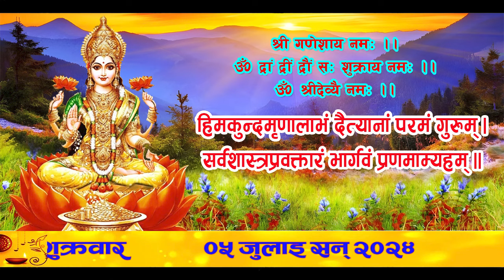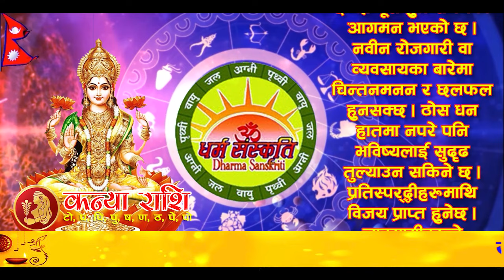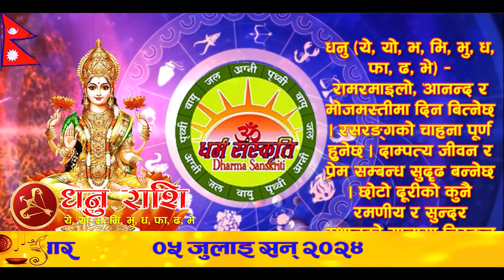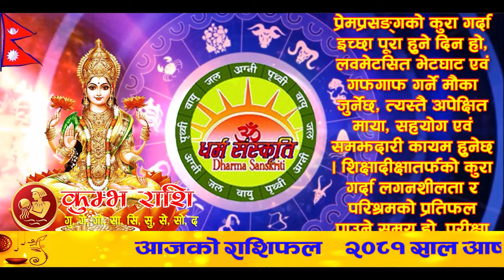आजको राशिफल | २०८१ आषाढ २१ गते शुक्रवार | July 05, 2024 | 2081 Ashad 21 | Aaja Ko Rashifal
आजको राशिफल | २०८१ आषाढ २१ गते शुक्रवार | July 05, 2024 | Nepali Horoscope | 2081 Ashad 21 | Aaja Ko Rashifal

आजको राशिफल
शुक्रवार, आषाढ २१, २०८१
०५ जुलाई सन् २०२४
नेपाल संवत् ११४४
Today's Rashifal
July 05, 2024
Horoscope Prediction

आषाढ २१ गते शुक्रवारको राशिफल
आषाढ कृष्ण (तछलागा) अमावस्या/औंसी, आर्द्रा नक्षत्र, मिथुन राशिको चन्द्रमा, बृद्धि योग, चतुष्पाद र नाग करण, कालयुक्त नामक संवत्सर, सूर्य उत्तरायण, गृष्म ऋतु

आनन्दादि योग : पद्म, चन्द्रवर्ण : पहेंलो, चन्द्रदिशा : पश्चिम, योगिनीदिशा : ईशान, वारशूल : पश्चिम, वाणपञ्चकमध्ये मृत्यु वाण : बिहान ०९:०८ बजेसम्म त्यसपछि अग्नि वाण, कालराहु चक्रमा कालको दिशा : आग्नेय र पाशको दिशा : वायव्य,

काठमाण्डौ, नेपालमा
चन्द्रास्त : साँझ ०६:०८ बजे र चन्द्रोदय : अमावस्या भएकाले रातभरि चन्द्रोदय हुँदैन

आज यात्राका लागि पुरुषको नेतृत्वमा दक्षिण र पश्चिम दिशाको यात्रा शुभ देखिन्छ, त्यस्तै महिलाको नेतृत्वमा आग्नेय (दक्षिणपूर्व) र नैऋत्य (दक्षिणपश्चिम) दिशाको यात्रा शुभ हुन्छ । तर बाध्यतावश अन्य दिशामा समेत यात्रा गर्नुपर्ने भएमा अमिलोपिरो चटपटे खानेकुरा वा जौ खाएर यात्रा सुरु गरेमा शुभफल प्राप्त हुने विश्वास गरिन्छ ।

दर्श श्राद्ध, हलो तथा निशि बार्ने दिन

२२ गते : त्रिपुष्कर योग मध्यरात्रीपछि ०४:०२ बजेदेखि ०५:१४ बजेसम्म
२३ गते : चन्द्रोदय (चन्द्रदर्शन), श्री जगन्नाथ रथयात्रा
२४ गते : कुनै चाडपर्व, उत्सव र मुहूर्तादि छैन ।

आज जन्मिएका सबै बालबालिकाको मिथुन राशि हुनेछ ।

मङ्गलाचरण 01:51
पञ्चाङ्ग 03:17
शुभ_साइत 05:02
मेष 07:36
बृष 09:55
मिथुन 12:10
कर्कट 14:26
सिंह 16:48
कन्या 19:04
तुला 21:29
बृश्चिक 23:46
धनु 26:06
मकर 28:18
कुम्भ 30:35
मीन 32:50